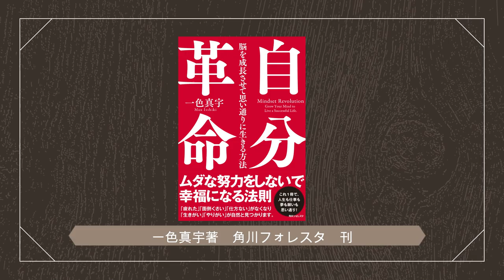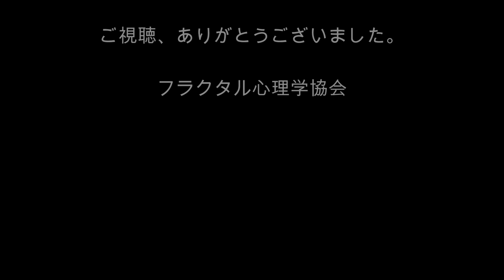[心理学オンライン講座]心理学を「自分革命」で学ぶ！ その30 子どもの頃の生き方が成功の鍵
今回のテーマは、「子どもの頃の生き方が成功の鍵」です。
子どもの頃、学校の係を積極的に引き受けていましたか？　部活動でリーダーでしたか？　そういうことが、あなたの将来に重要な要素となっています。それを見直すだけで、能力が増えますよ。